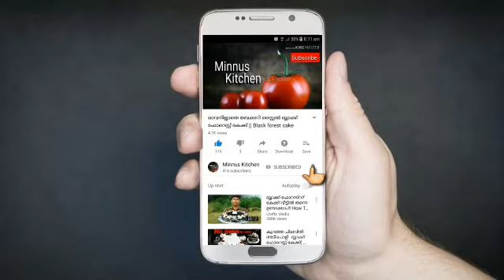ഉറുമാമ്പഴം ജ്യൂസ്‌ /pomegranate juice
Pomegranate -2cup
sugar powder-1cup
mint leaves
Lemon
ice cubes